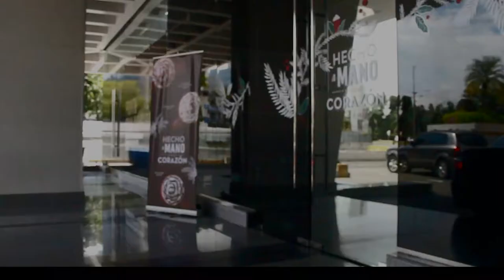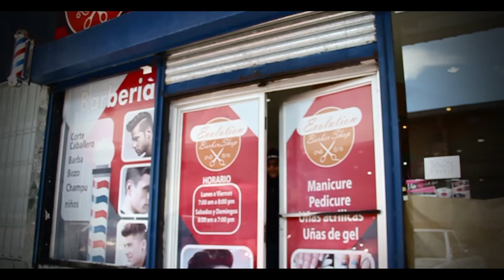Vlog 003 Espiritu de Navidad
Tripieamos con Sandra Sandoval, los beatboxers y un nuevo look, que tremendo viaje por Panama.

***Musica gratuita, no copywrite infringemente intended+++

Vlogs, Music Videos, Sketches, Gameplay and more by Wrestler/Host/Gamer Angelus No Saint!